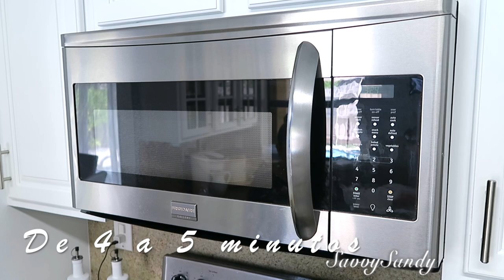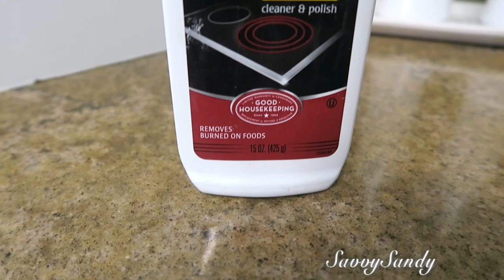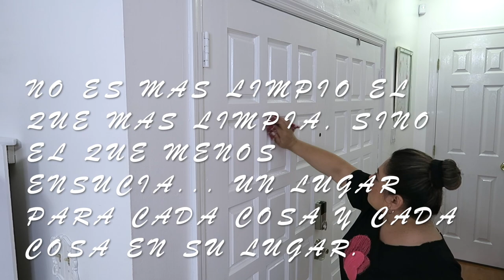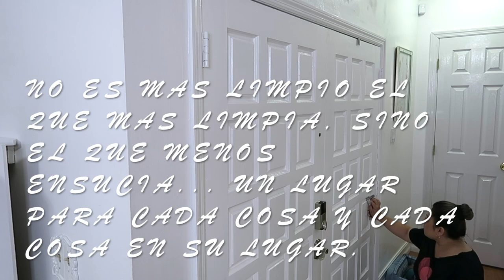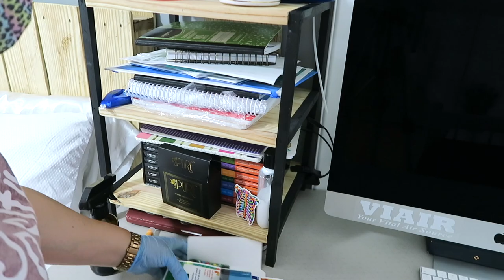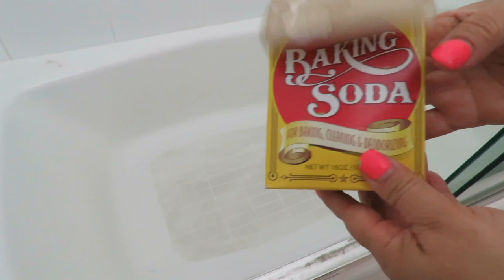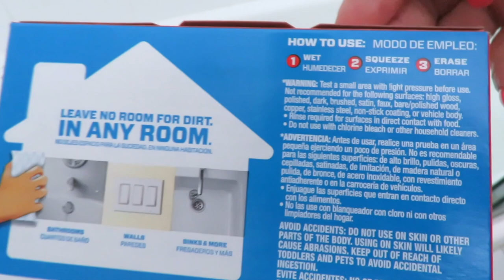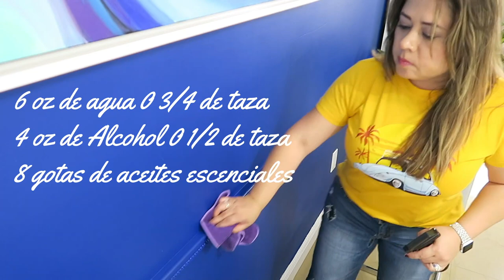MARATON DE LIMPIEZA //1 HORA DE MOTIVACION PARA LIMPIAR / TIPS DE LIMPIEZA Y MAS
❤︎ 1 hora de motivacion extrema de limpieza, para que te animes conmigo a limpiar juntos, espero y te motives y que sea de inspiracion para tu limpieza.

✓ Comparte !